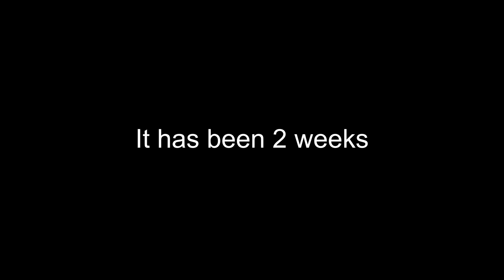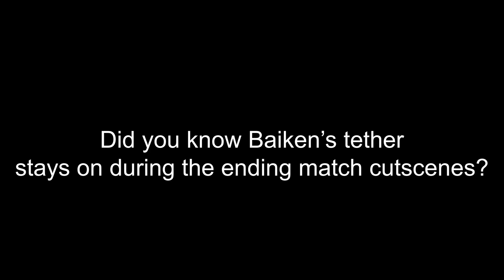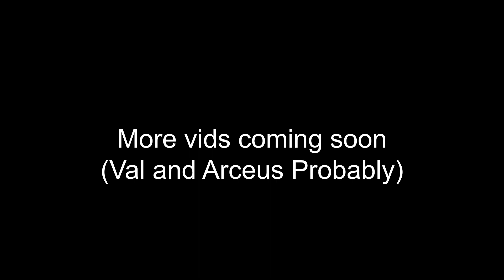Guilties of Gears: Baiken's Big Hitboxes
One armed Samurai with the big booba hahahahahahahahahahahaha shut up.